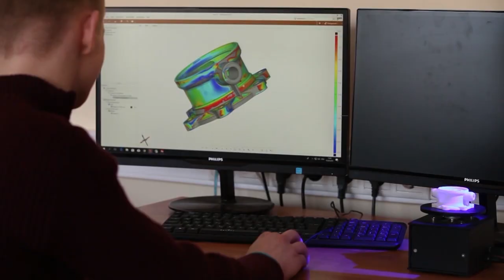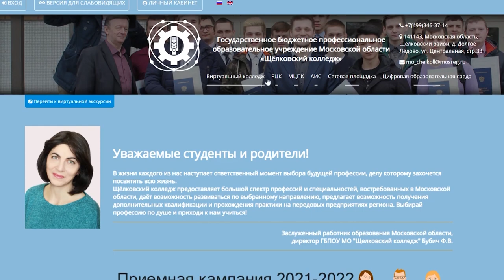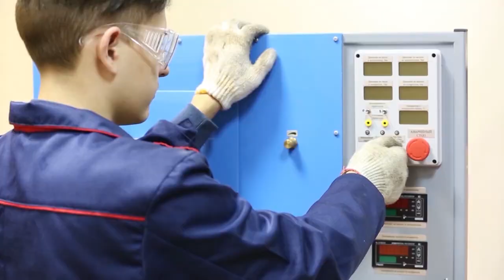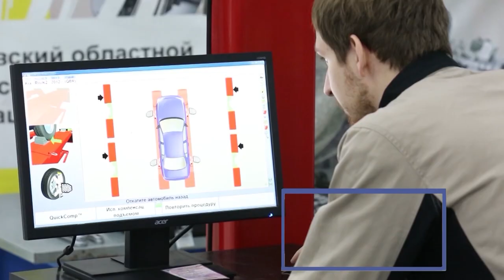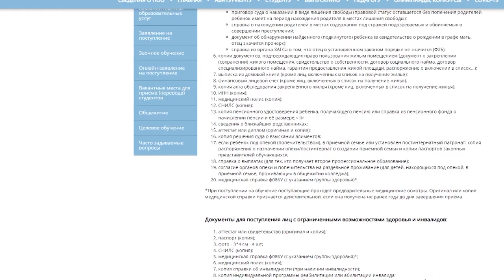Как поступить в Щелковский колледж? | Обзор специальностей и пошаговая инструкция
В этом видео директор Щёлковского колледжа Флора бубич расскажет, как подать документы на поступление в Щёлковский колледж, а также познакомит вас со специальностями.